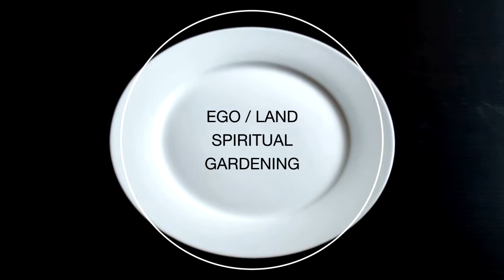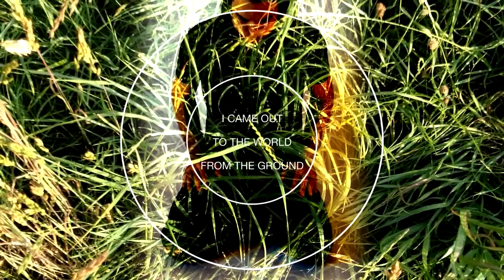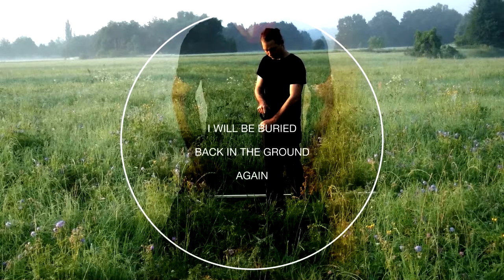"Ego / Land Spiritual Gardening" von Jindřich Pavlíček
"Ego / Land Spiritual Gardening"
@ Spiral Studio - Wittenberg 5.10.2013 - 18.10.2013
Wbmotion.com
Kurz zusammenfassung:
Die Video-Performance zu Deutsch „Ego / Spirituelles Landschaftsgärtnern" basiert auf slawischen, heidnischen Ritualen, die für die Fruchtbarkeit des Landes und demzufolge für eine bessere Zukunft sorgen sollten.
Sie beinhalten Begräbnis, Opfergaben, Gebet und Vorhersage zugleich. Die Dose mit Fleisch symbolisiert, was einst lebte und nun nur Essen oder ein Objekt ist.
Der Künstler begräbt das Essen / die  Büchse als Gabe an die Erde. Ein alter Text eines tschechischen Historikers, Dichters und Schriftstellers Karol Jaromir Erben aus der Mitte des 19. Jahrhunderts illustriert die ganze Prozedur: „ Ich kam hinaus in die Welt vom Boden aus. Es ist das Land, wo ich meinen Geist fand. Noch immer gehe ich aufrecht. Doch werde ich wieder unter die Erde kommen." Wir alle möchten eine gute Zukunft. Unsere Vorfahren beteten für das Gleiche. Sie wussten um die Zerbrechlichkeit des menschlichen Lebens und waren sich der zeitlichen Begrenztheit ihres Daseins bewusst. Dieses Gefühl der Akzeptanz könnte die Gelegenheit sein, durch die Illusion von Zeit hindurchzusehen und unsere Vergangenheit und Zukunft zum gegenwärtigen Zeitpunkt zu erleben; die Gelegenheit, unser Leben mit Enthusiasmus und Vergnügen zu leben.
Jindřich Max Pavlíček 15 / 9 / 13
Synopsis:
"The video performance Ego / Land Spiritual Gardening is based on Slavic pagan rituals which were supposed to ensure the fertility of the land and consequently a better future. It's burial, offering, prayer and forecast at the same time. The can of meat symbolizes something what used to be alive, and currently it's just food or an object. The Artist buries the food / can as an offering to the earth. An old text from Czech historian, poet and writer of the mid-19th century Karel Jaromir Erben illustrates the whole performance: „I came out to the world from the ground. It's the land where I found my mind. Still walking like a man.
I will be buried back in the ground again." We all want a good future. Our ancestors prayed for the same thing. They knew how fragile human life is and were aware of its temporality. This feeling of acceptance could be the opportunity to look through the illusion of time and to experience our past and future at the present moment, the opportunity to live our lives with enthusiasm and enjoyment.